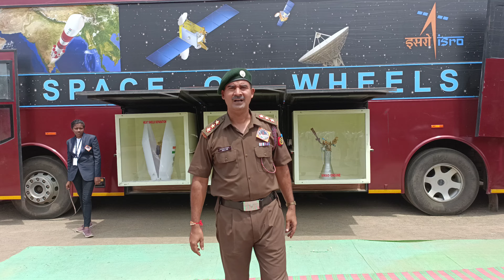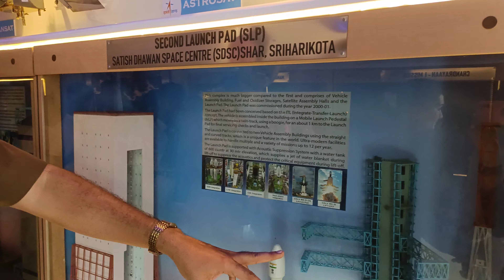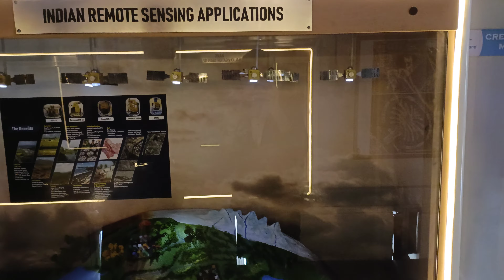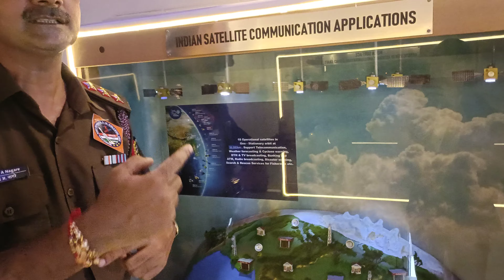Space 🚀🌌 on wheels 31 August 2023